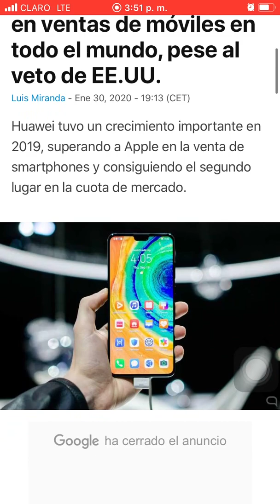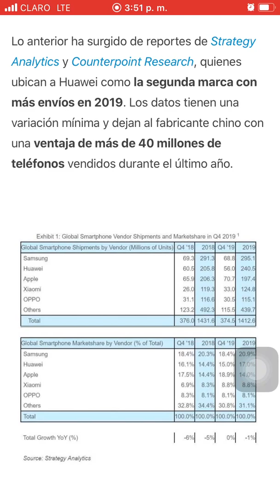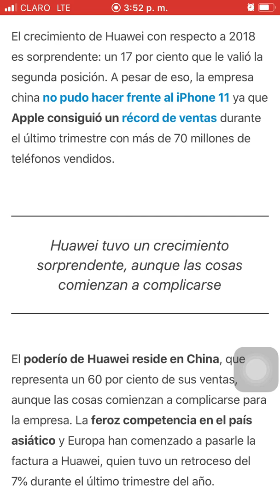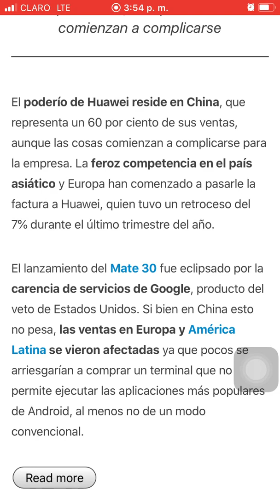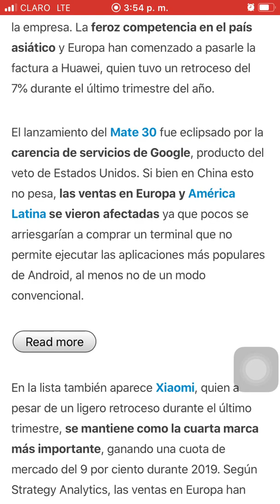Huawei superó a Apple en ventas de móviles en todo el mundo, pese al veto de EE.UU.